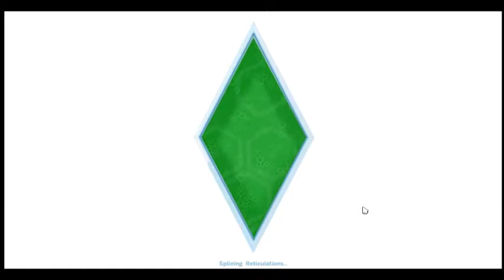Bin Mad Bro? Sims 4 lets play ep 1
some sims 4 gameplay, like if you want to see more if so this will be an on going series..